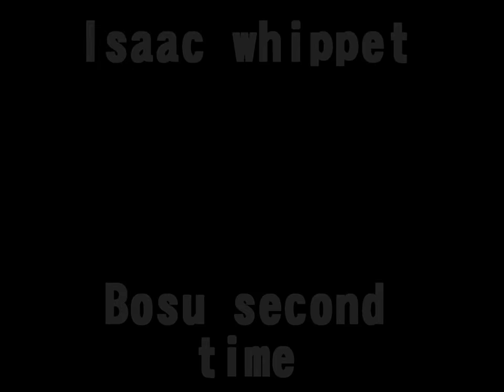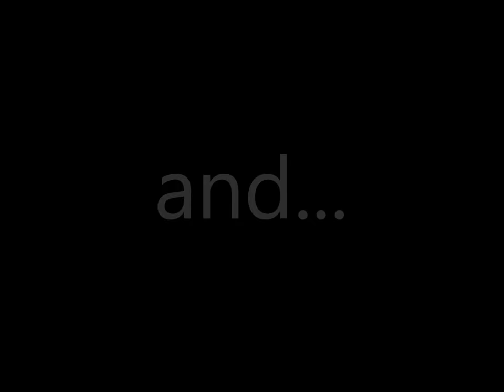Isaac whippet and bosu